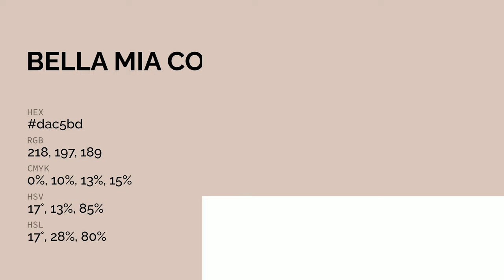Bella Mia color dac5bd hex color - Orange color - Cool color dac5bd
What color is Bella Mia ? dac5bd hex color - Orange color - Cool color dac5bd

Hex dac5bd Color Code is also known as Bella Mia color.

Hex dac5bd Color code in RGB color code model is created after adding 85.49% red color, 77.25% green color and 74.12% blue color.
Hex dac5bd Color code in CMYK color (process color) code model is generated after subtraction of 0% cyan, 9% magenta, 13% yellow and 14% black.